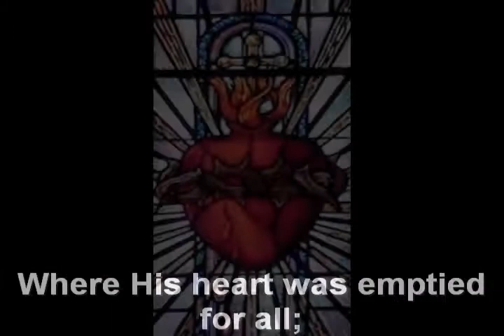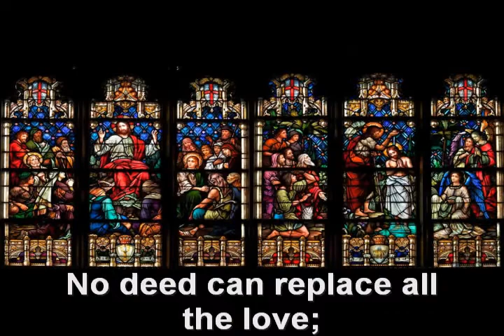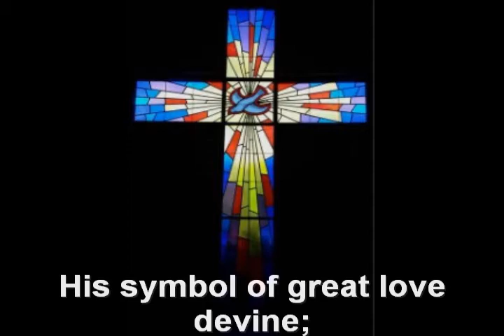59 His Mercy and Love - WS&H